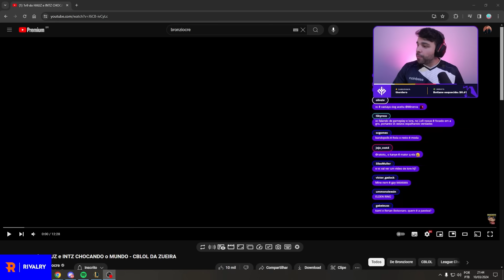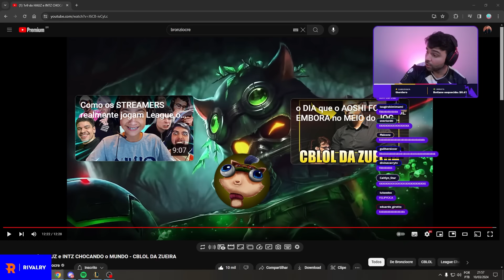1v9 do HAUZ e INTZ CHOCA o MUNDO MAIS UMA VEZ! MINERVA REAGE ao BRONZIOCRE da RODADA 15!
Twitch.tv/minerva

1v9 do HAUZ e INTZ CHOCA o MUNDO MAIS UMA VEZ! MINERVA REAGE ao BRONZIOCRE da RODADA 15!